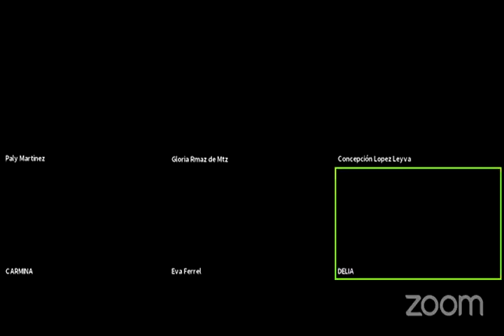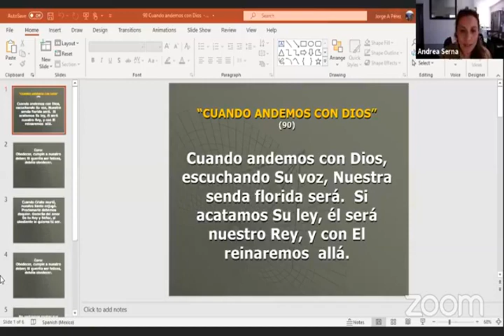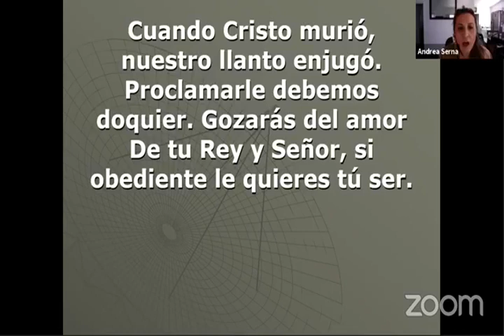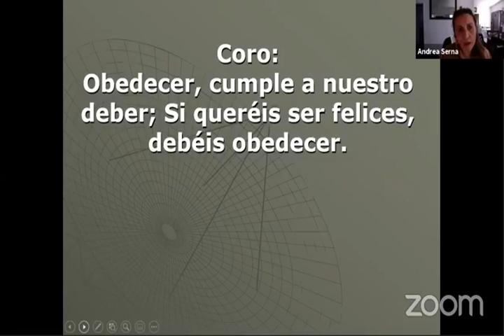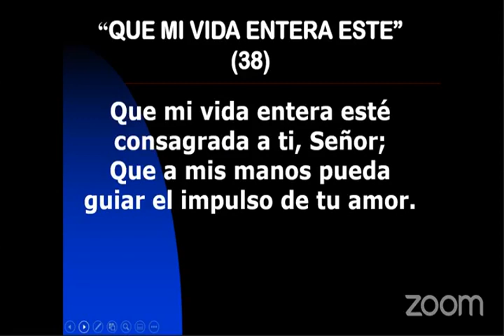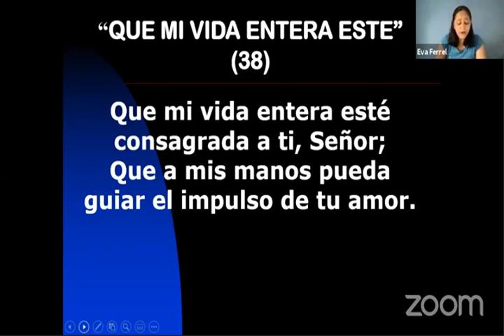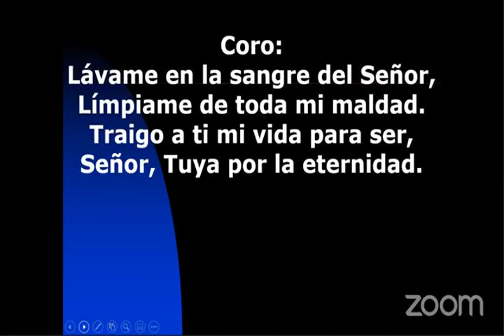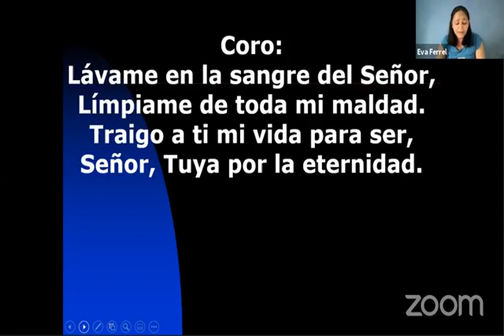ENCAMINANDO A LOS HIJOS POR LA SABIDURIA 'SIENDO EJEMPLO Y APLICANDO SABIDURIA' POR HNA. GLORIA RMZ